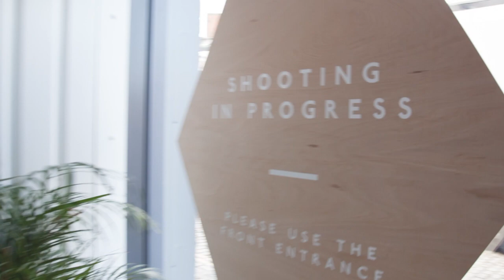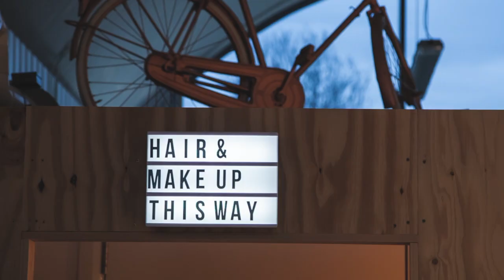HIDDEN HEIGHTS CREATIVE STUDIO